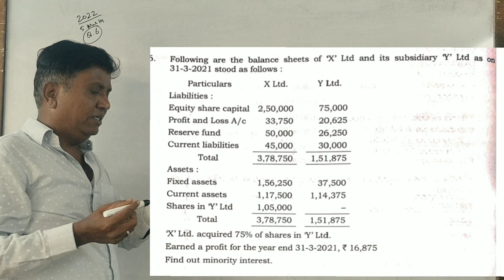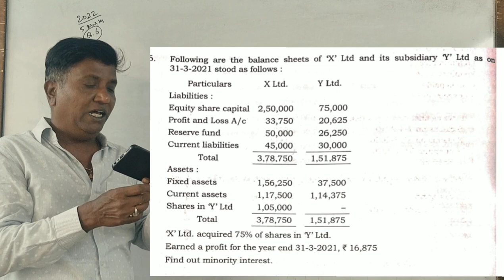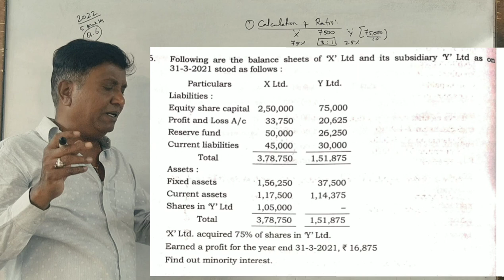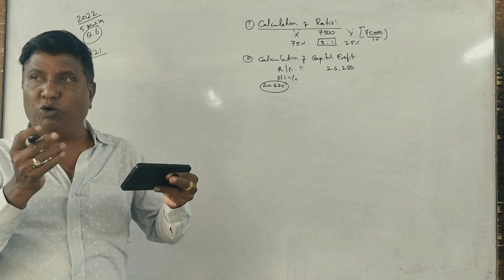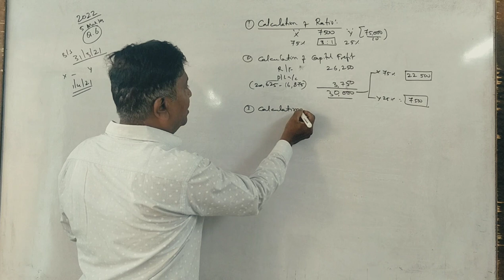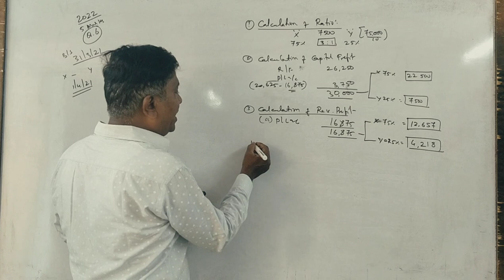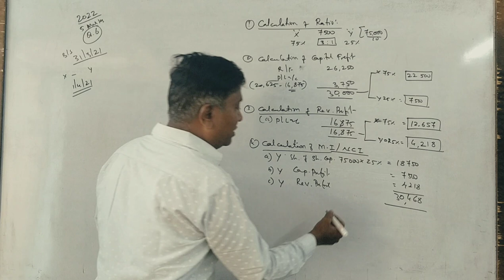AFA (5th Sem B.Com Tumkur University) Holding Company Accounts - 2022 Q.P for 5 Marks By Srinath Sir